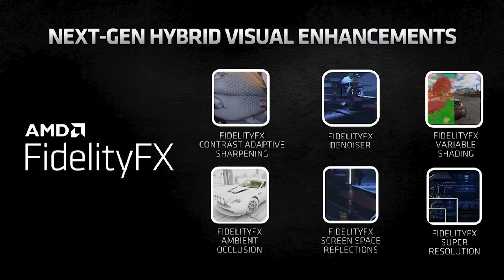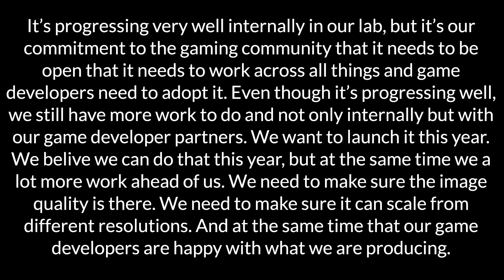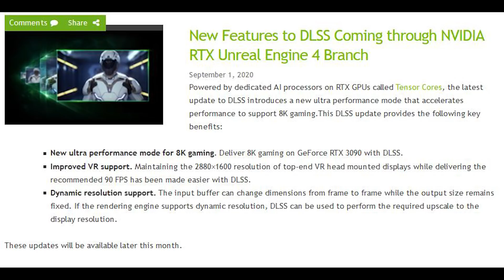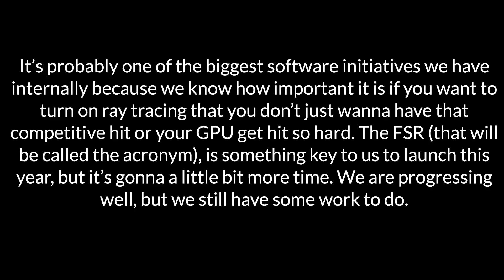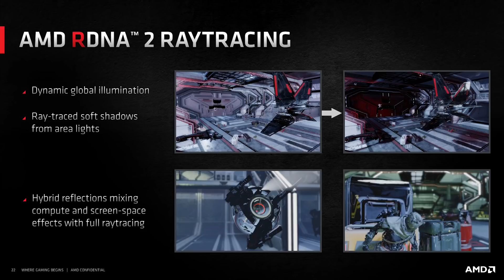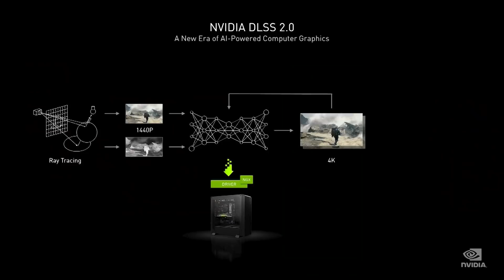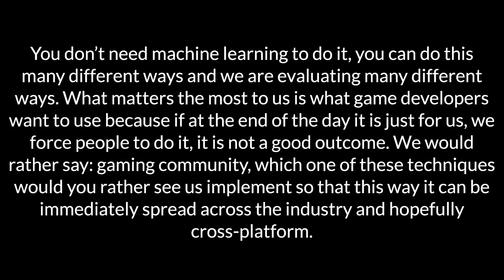AMD Explains Super Resolution FSR - No ML & Focuses On Performance & Quality | RTX 3080 Ti DELAYED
AMD have finally given some details on their FidelityFX Super Resolution, or FSR, which is their answer to Nvidia's DLSS upsampling technology. These are the first real details on how FSR works, and how it will differ from DLSS due to the lack of tensor cores in RDNA 2 GPUs. AMD confirmed that Super Resolution does NOT use machine learning or ML, and is targeting both performance and image quality.

With raytracing becoming more and more of a focus in PC gaming and the PS5 and Xbox Series X next gen consoles, competitive upsampling or super resolution technology is going to be crucial. So can AMD's FidelityFX Super Resolution FSR compete against Nvidia's DLSS 2.0?

We also have an update for the as yet unannounced RTX 3080 Ti, as the latest rumours state that the RTX 30 GPU from Nvidia has been DELAYED... again. The RTX 3080 Ti's release date has fluctuated more than British weather, so how long will the RTX 30808 Ti graphics card be delayed for?

0:00 Start
0:10 FidelityFX Super Resolution
11:57 RTX 3080 Ti
14:01 Auto HDR